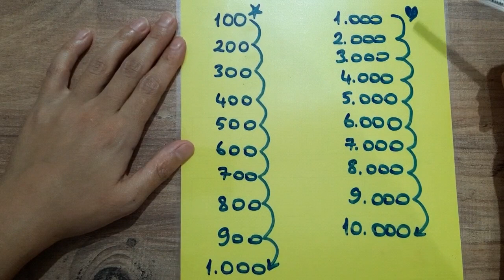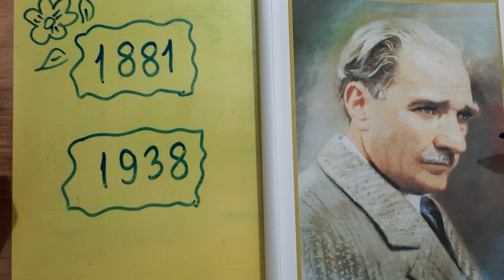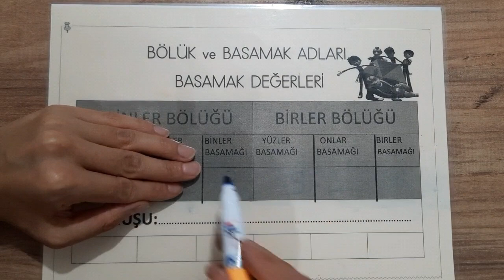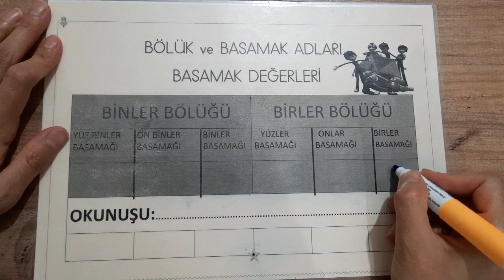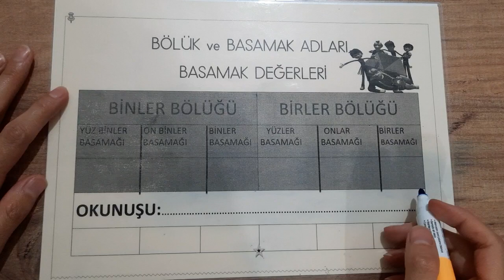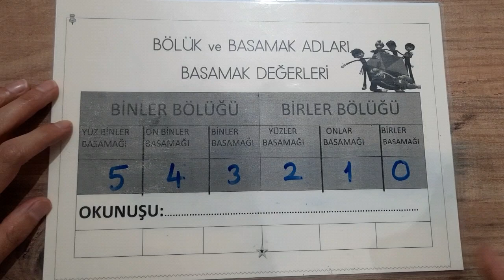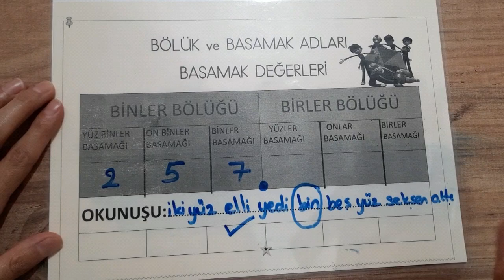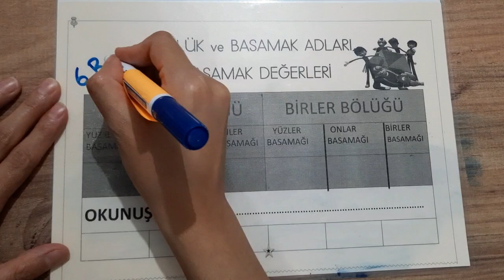4, 5 ve 6 Basamaklı Sayılar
4. Sınıf Matematik
Doğal Sayılar
4, 5 ve 6 Basamaklı Sayılar